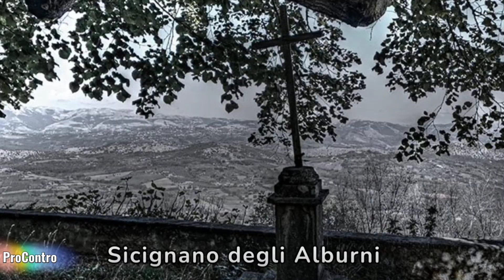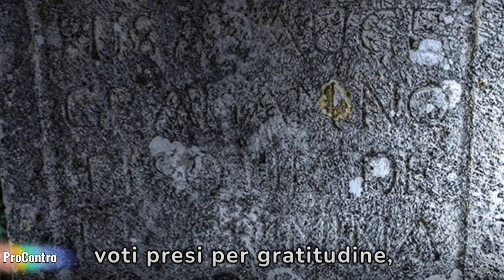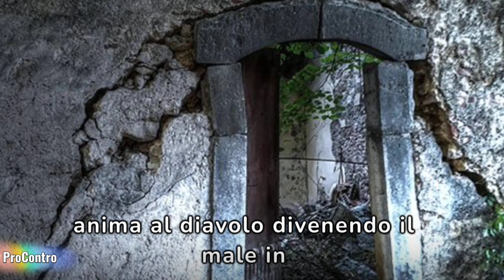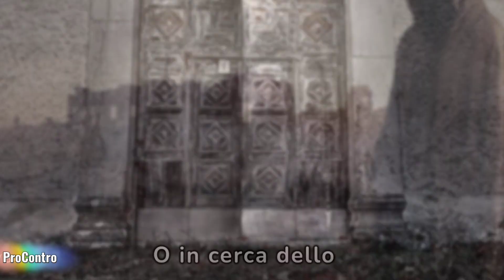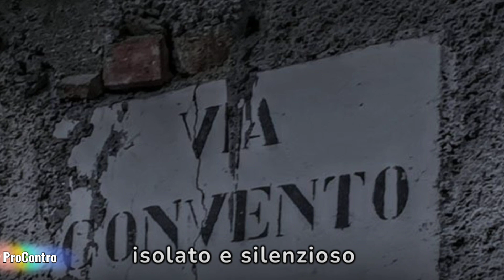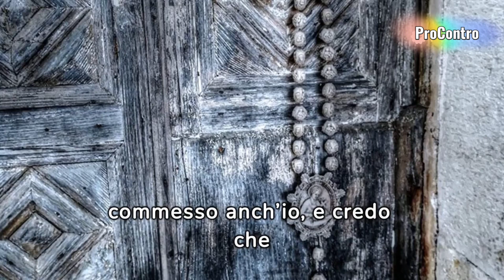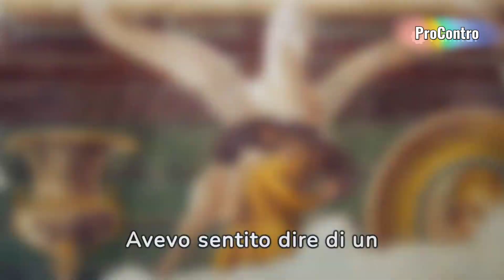IL Monastero maledetto dei Monaci del Diavolo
"Se ti piacciono le storie di horror e di mistero, non perderti questa storia vera sul Monastero maledetto dei Monaci del Diavolo, un luogo spaventoso e affascinante che ho visitato per voi. Scopri la sua storia, le sue leggende e le sue presenze inquietanti. Se ti è piaciuto questo video, lascia un mi piace, commenta, condividi e iscriviti al mio canale per altri video da brivido"Certamente, ecco alcuni suggerimenti per i tag e le keyword per il titolo "Il monastero maledetto dei monaci del diavolo":